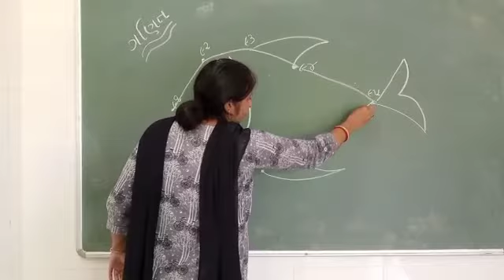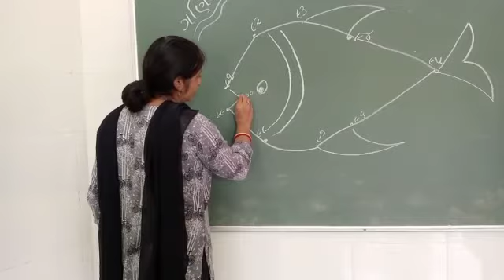Chanakya Academy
Chanakya Academy,sopan2